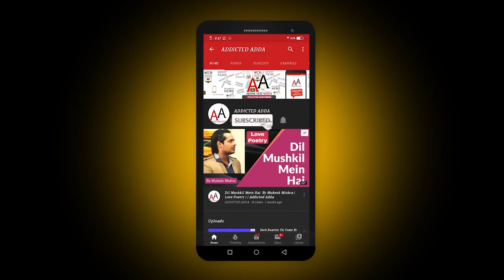Ishq Ke Chakkar Mein | By Mukesh Mishra | Love Poetry | Shayari | Real Reels Entertainment